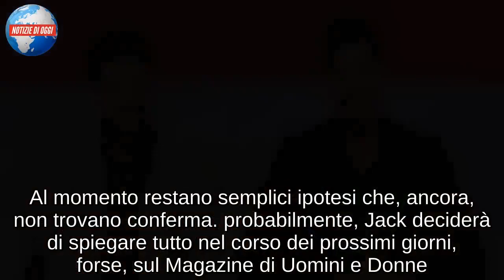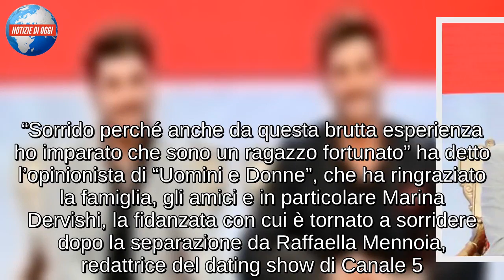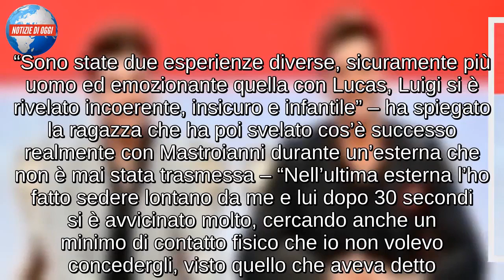UOMINI E DONNE/ Jack Vanore “Per un po’ di tempo sarò assente in trasmissione”: le ipotesi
Molti fan di Uomini e Donne si sono accorti dell’assenza di Jack Vanore nelle ultime registrazioni del trono classico. L’opinionista, con un passato da tronista, oggi ha deciso di rompere il silenzio, svelando di aver vissuto un momento davvero difficile. “Un gran bello spavento” è quello che Jack Vanore si è preso in questi giorni: è lui stesso a confessarlo nel corso di alcune stories su Instagram, nella quali, però, non spiega le motivazioni dietro a questo momento drammatico. Le ipotesi sul web però non mancano: c’è chi parla di incidente per l’opinionista del trono classico, chi, invece, di possibili problemi di salute. Al momento restano semplici ipotesi che, ancora, non trovano conferma. probabilmente, Jack deciderà di spiegare tutto nel corso dei prossimi giorni, forse, sul Magazine di Uomini e Donne.

IL RINGRAZIAMENTO ALLA FIDANZATA
Un grande spavento per Jack Vanore che sui social ha deciso di rompere il silenzio e raccontare cosa è successo nella sua vita. L’ex tronista di Uomini e Donne ha raccontato ai suoi fan di aver vissuto un momento difficile, senza però entrare nello specifico. Per fortuna si è tratta solo di un brutto spavento, visto che Jack ha rassicurato tutti che la cosa è passata. “Sorrido perché anche da questa brutta esperienza ho imparato che sono un ragazzo fortunato” ha detto l’opinionista di “Uomini e Donne”, che ha ringraziato la famiglia, gli amici e in particolare Marina Dervishi, la fidanzata con cui è tornato a sorridere dopo la separazione da Raffaella Mennoia, redattrice del dating show di Canale 5. “Ho un sacco di persone che mi vogliono bene. La mia famiglia ma anche un sacco di amici. Specialmente devo ringraziare la mia piccola grande donna, senza di lei non sarebbe stato così semplice affrontare tutto ciò” ha detto Jack che sarà lontano per un pò dagli studi televisivi di “Uomini e Donne”.

MI SONO MOLTO SPAVENTATO
Periodo complicato per Jack Vanore, assente da Uomini e donne da qualche giorno. I fans hanno immediatamente notato l’assenza dell’opinionista che, di fronte alle numerose domande dei fans, ha deciso di svelare i motivi che lo tengono lontano dalla trasmissione di Maria De Filippi. “Eccomi. Non sono sparito, sono qua. Ringrazio tutte le persone che mi hanno scritto in questo periodo e che mi chiedevano come stavo e cosa mi era successo. Sarò assente per un po’ di tempo dalla trasmissione“ – ha fatto sapere in una serie di storie pubblicata su Instagram. L’ex tronista ha poi aggiunto:““È stato un momento molto tosto ragazzi, la verità è questa. La verità è che mi sono molto spaventato e ho ancora parecchia paura. Però la vita è anche questa. A oggi posso dire che è stato solo un semplice spavento. Comunque niente, è stato un fuoco di paglia e riprenderò la mia attività sui social”.

UOMINI E DONNE: DURO ATTACCO A LUIGI MASTROIANNI
Duro attacco a Luigi Mastroianni da parte di Martina, una corteggiatrice del tronista che, dopo essere stata eliminata, ha rilasciato un’intervista ai microfoni d